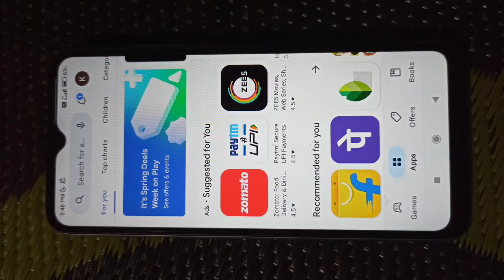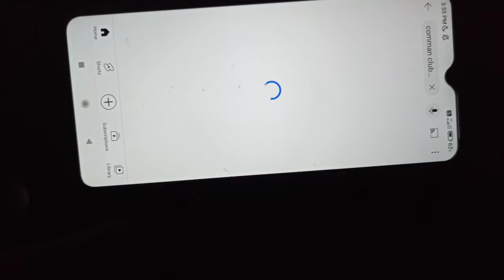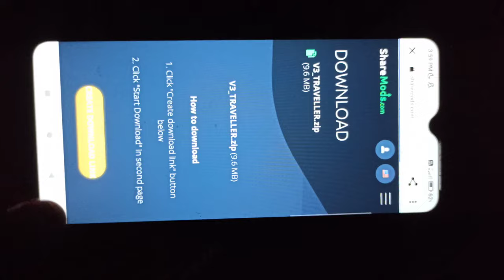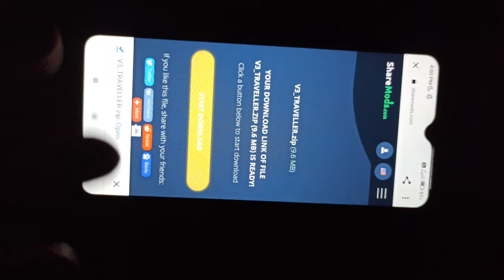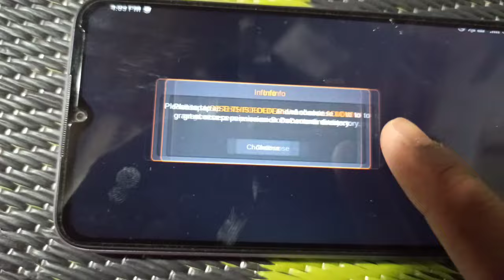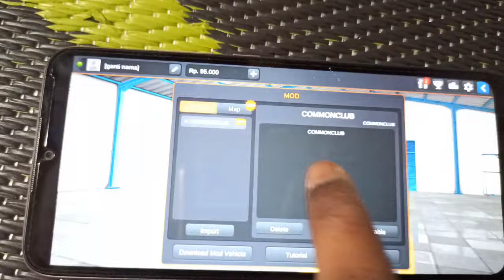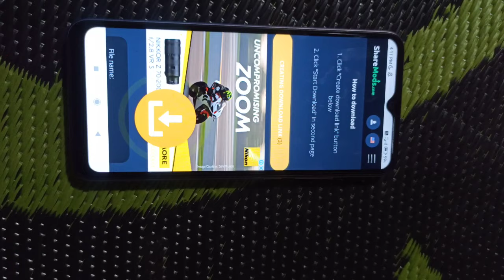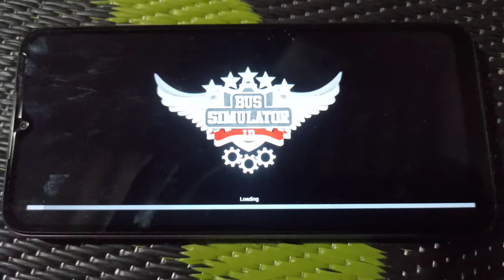😎 NEW FORCE TRAVELLER TT GAME FULL DETAILD VIDEO IN KANNADA ಕನ್ನಡದಲ್ಲಿ 💛❤️ Crazy Gaming Kannada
😎 NEW FORCE TRAVELLER TT GAME FULL DETAILD VIDEO ಕನ್ನಡದಲ್ಲಿ 💛❤️ Crazy Gaming Kannada Cgk Tt Game

          🙏 ನಮಸ್ಕಾರ ಗೆಳೆಯರೇ 🙏

               💛❤️ ಕರ್ನಾಟಕ 💛❤️

Credits : Common Club

Cgk Bussid
Bussid in kannada

bus Simulator Indonesia In Kannada

Bus Simulator Indonesia Game YouTube Channel In Kannada

Trending Bus Simulator Indonesia Videos

Best Bus Simulator Indonesia Game Videos in kannada

Tt Installation In Kannada

Tt Game In Kannada

New Force Traveller TT Game In Kannada

New Force Traveller Game Full Information In Kannada

tt game In Mobile In Kannada

new Force Traveller TT Game In Android Mobile In Kannada

Common Club TT Mod

Common Club TT Game Installation In Kannada

Common Club Force Traveller Game In Kannada

Common Club New Tt Force Traveller Game In Kannada